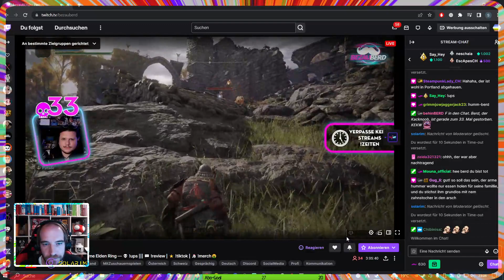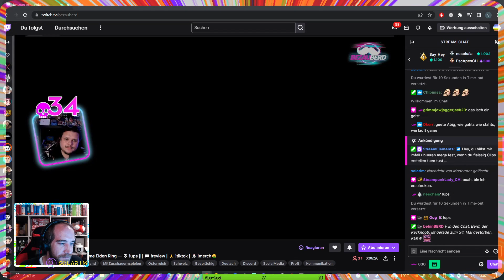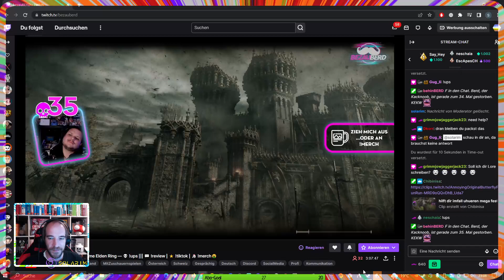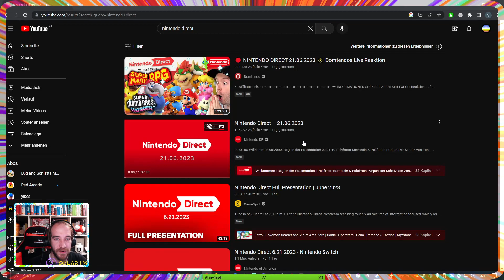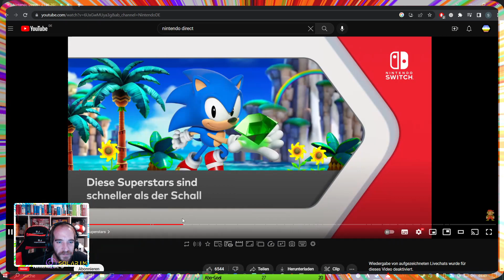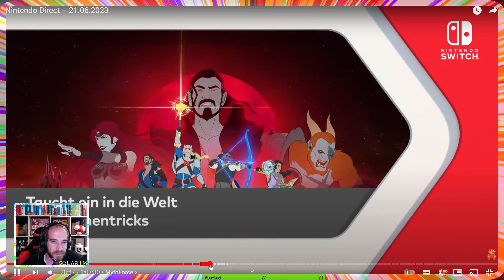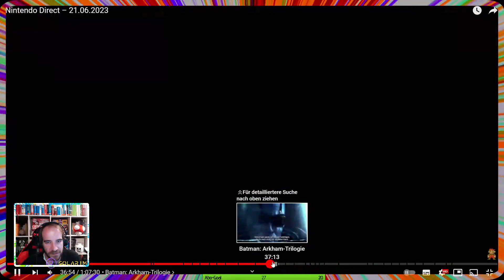Zombies getwellsoonNENO echtallerbesterstreamüberhaupt isso